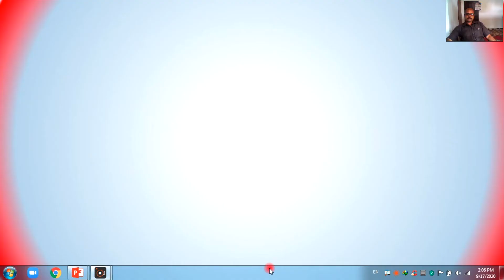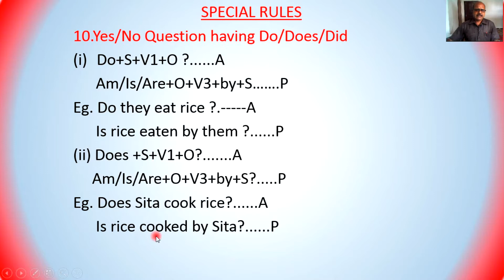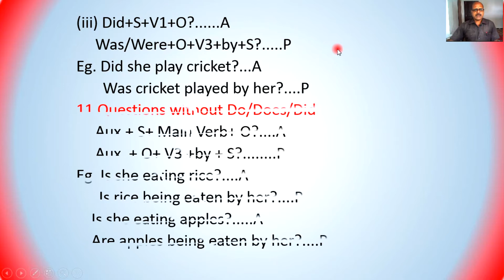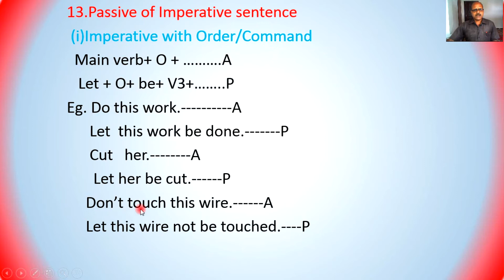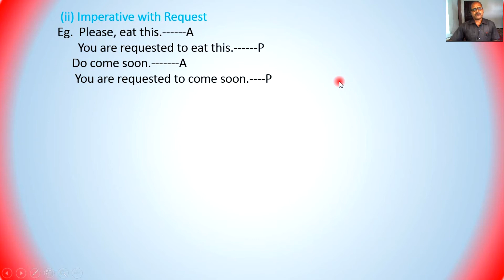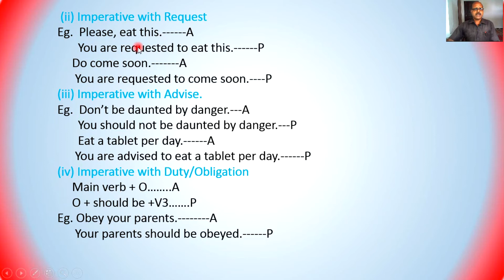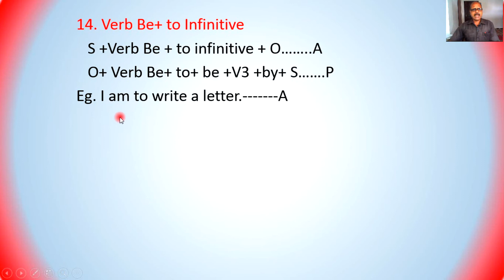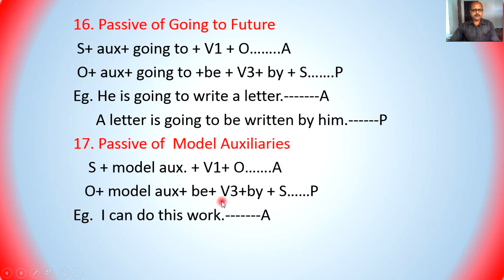VOICE(PART-TWO)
VOICE(PART-TWO) SPECIAL RULES
PASSIVE VOICE OF INTERROGATIVE AND IMPERATIVE SENTENCES